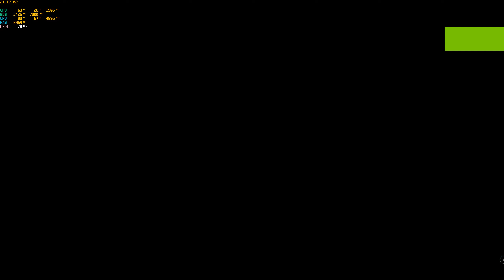Overpass PC Performance Test RTX 2080 Max Settings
Overpass PC Max settings
1440p
RTX 2080
i7 8700K